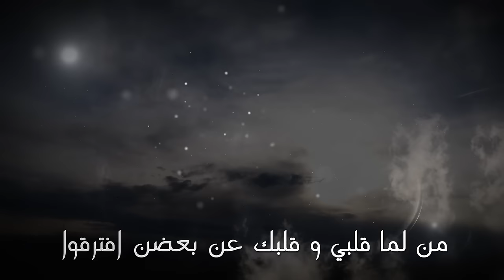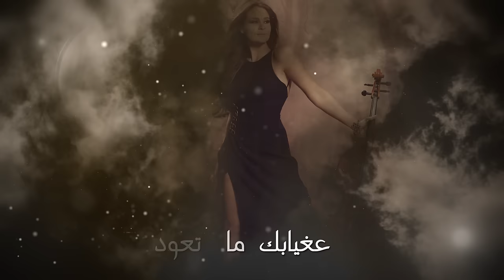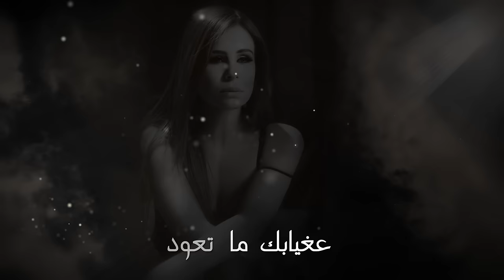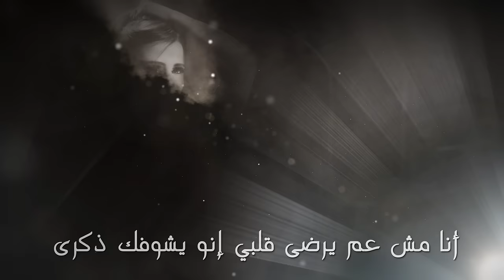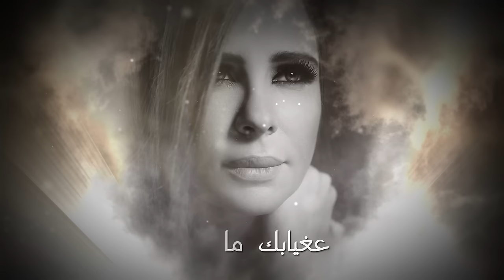Rouh Fell Lyric Video - Carole Samaha / روح فلّ فيديو مع كلمات - كارول سماحة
روح فلّ، أوّل أغنية من ألبوم كارول سماحة المنتظر طرحه في ال ٢٠١٦
كلمات: علي مولى
ألحان: محمود عيد
توزيع: ميشال فاضل
ميكس: ادوار مونيه

Rooh Fell, the first song of Carole Samaha's new upcoming album to be launched soon.
Lyrics: Ali Mawla
Composer: Mahmoud Eid
Arranger: Michel Fadel
Mix: Edward Meunier

قناة كارول سماحة الرسمية
كارول سماحة رابحة جائزة الموسيقى العالمية عن فئة أفضل أداء غنائي ومسرحي في الشرق الأوسط، كارول سماحة حالة إستثنائية في العالم العربي. كارول أتقنت فن الغناء، التمثيل والإستعراض بالتساوي.
شاهدوا لقطات نادرة، فيديوهات حصرية وخلف الكواليس من كافة أعمال كارول بالإضافة لفيديو كليباتها، مقاطع من المسرحيات والمسلسلات التي شاركت فيها وإطلالاتها الإعلامية.
لا تنسوا أن تشتركوا في القناة لتكونوا أول من يتابع التحديثات الجديدة كل إثنين.

Carole Samaha Official YouTube Channel
Winner of the “World Music Award” for best live act in the Middle East, Carole Samaha is one of a kind in the Arab world. She’s the artist who equally combines between singing, acting and show dancing.
Watch exclusive behind the scenes videos from Carole’s various work, musical videos and parts of her plays, series and TV appearances.